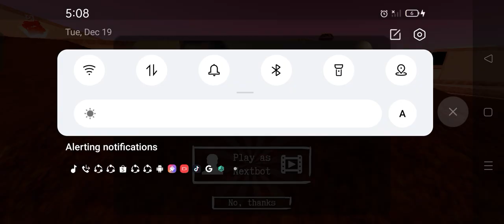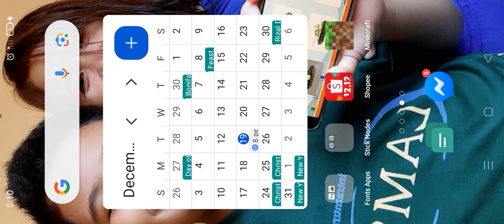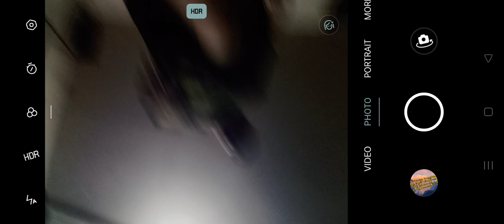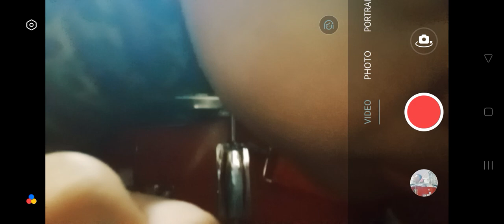Nextbot In Backrooms: Obunga (Fifth Months of Videogame) New update is gun